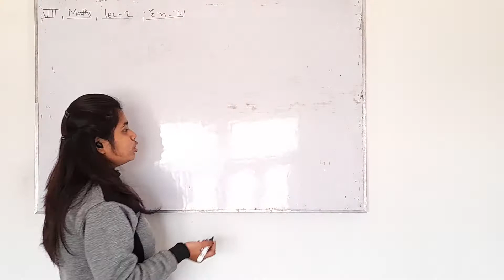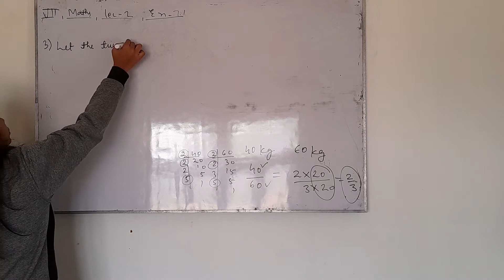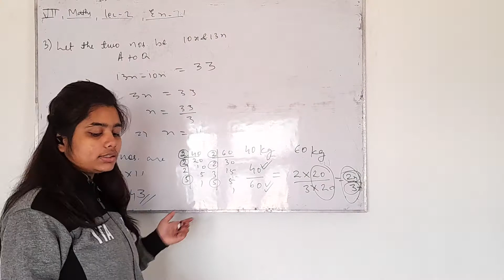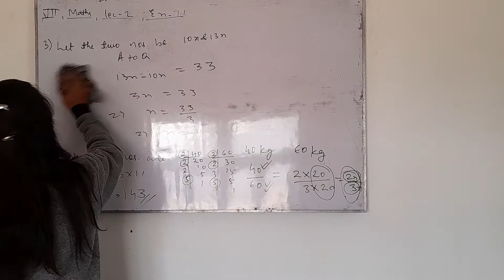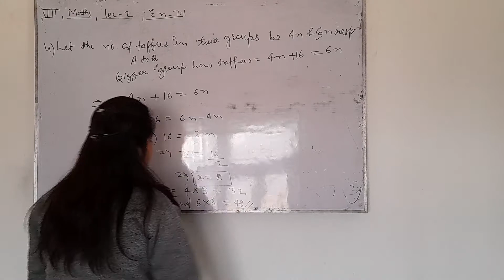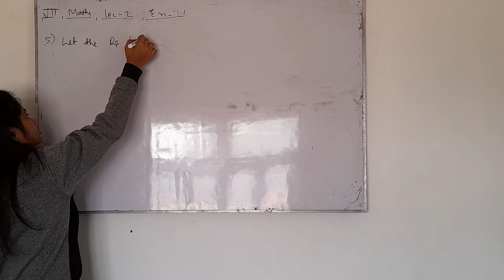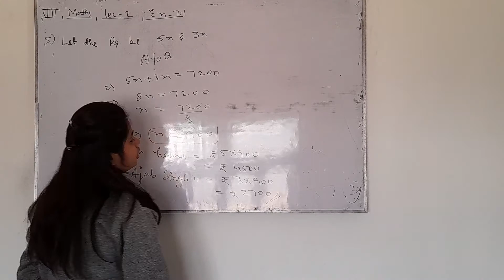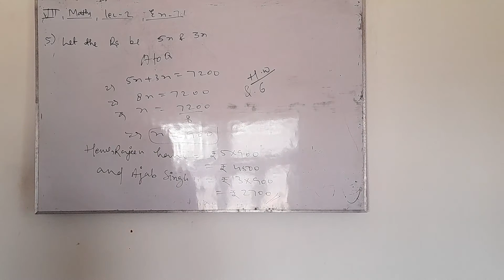US Classes App video